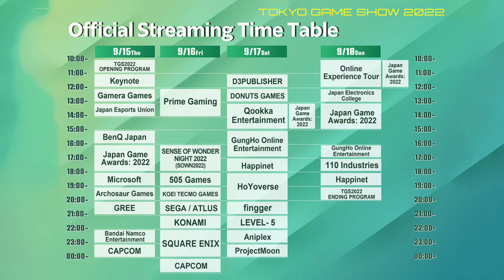New Harley Quinn Details Revealed For Gotham Knights!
In this video, I talked about the new IGN video for Gotham Knights that talked about the Behind The Scenes creation of Harley Quinn.

I'm trying out something new, I'm streaming on Twitch now and try streaming whenever I can. Try to stream every day, no promises. Been doing very poorly on streaming recently actually because most of my time has been made up of making videos for you all to enjoy. So, come on by the streams and say hi, I'd love to talk with you all.